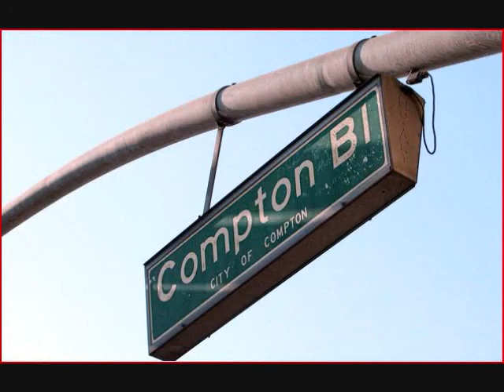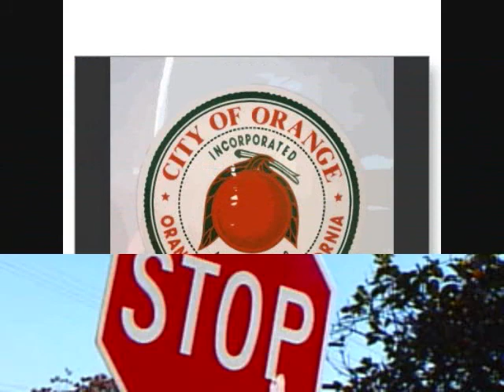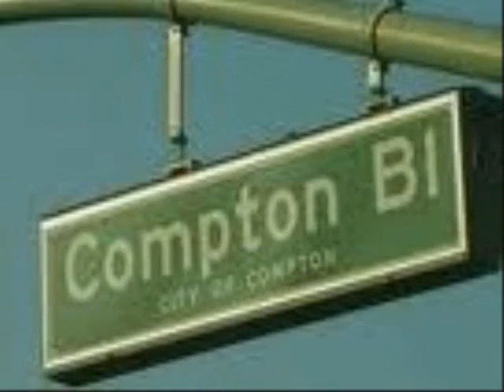KENO MAKK ( COMPTON ) W.P.T.V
COMING STRAIGHT OUT OF COMPTON